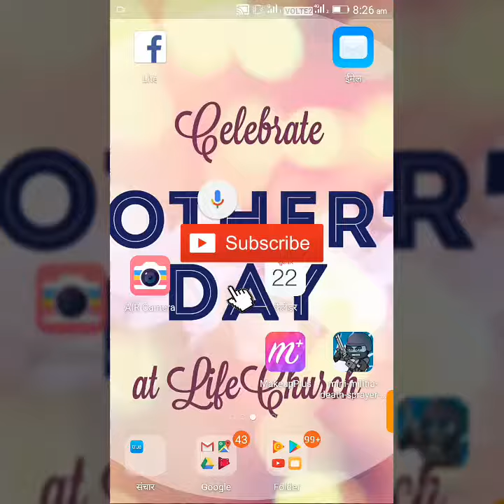MINI MALATIA DEATH SPRAYER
GAMES. WORLD